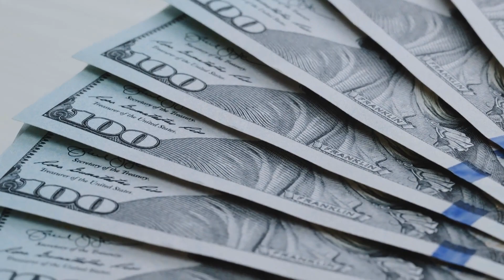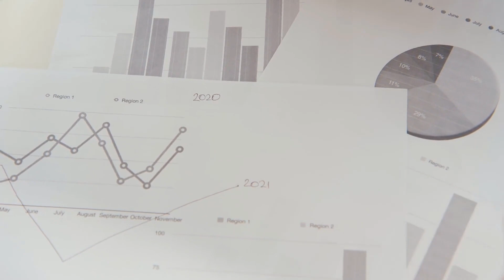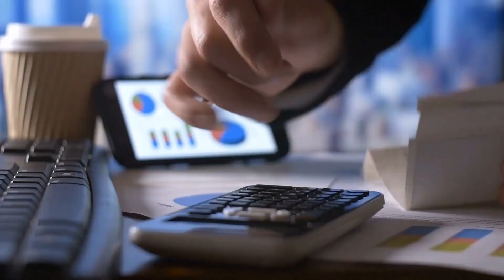What Are the Best Tips for Vertical Analysis of an Income Statement